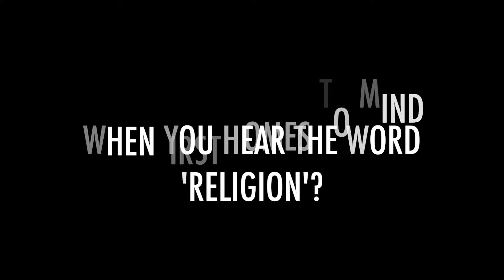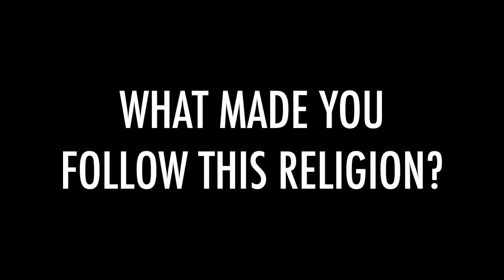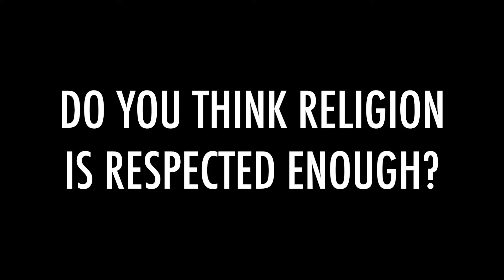#10 RELIGION IN WALES // Crickhowell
Young People Voicing Peace

Inspired by the work of Lee Karen Stow for the ‘Women, war and peace’ exhibition, and linked to the commemorations for the First World War, students from six selected secondary schools were asked to look at the ways in which people in Wales has responded to war and searched for peace and in the last 100 years. The students were encouraged to produce short films or digital stories, responding to a chosen theme, from historical stories (the war effort, conscientious objection to military recruitment) to current affairs (women’s rights, the refugee crisis). Over the course of two days, the students worked closely with Ffotogallery tutor Michal Iwanowski and Wales for Peace learning coordinator Jane Harries, exercising their research skills, image making skills, and finally editing skills. In total, 23 diverse and exciting films have been produced, showcasing the students’ creative and often innovative approach to their chosen topics.

These films will be kept permanently on the Wales for Peace ‘peace map’, and will form the basis of the Wales for Peace/National Assembly schools conference in September.

Yn sgîl ysbrydoliaeth gan waith Lee Karen Stow ar gyfer arddangosfa 'Menywod, Rhyfel a Heddwch', ac yn gysylltiedig â chofio’r Rhyfel Byd Cyntaf, gofynnwyd i ddisgyblion o chwech ysgol uwchradd benodol edrych ar y ffyrdd y mae pobl yng Nghymru wedi ymateb i ryfel ac wedi ceisio heddwch, a hynny dros y 100 mlynedd diwethaf. Anogwyd y disgyblion i gynhyrchu ffilmiau byr neu straeon digidol, gan ymateb i thema a ddewiswyd, o straeon hanesyddol (ymdrech y rhyfel, gwrthwynebiad cydwybodol i recriwtio milwrol) i faterion cyfoes (hawliau menywod, yr argyfwng ffoaduriaid). Dros gyfnod o ddau ddiwrnod, gweithiodd y disgyblion yn agos gyda Michal Iwanowski, tiwtor o’r Ffotogallery a Jane Harries, cydlynydd dysgu Heddwch i Gymru i ymarfer eu sgiliau ymchwil, eu sgiliau gwneud delweddau, a’u sgiliau golygu. Mae cyfanswm o 23 o ffilmiau amrywiol a chyffrous wedi’u cynhyrchu, sy’n arddangos dull creadigol ac arloesol y disgyblion, yn aml, o ran y pynciau a ddewiswyd ganddynt.

Cedwir y ffilmiau hyn yn barhaol ar 'fap heddwch' Heddwch i Gymru, a byddant yn sail ar gyfer cynhadledd Heddwch i Gymru Ysgolion / Cynulliad Cenedlaethol Cymru ym mis Medi.